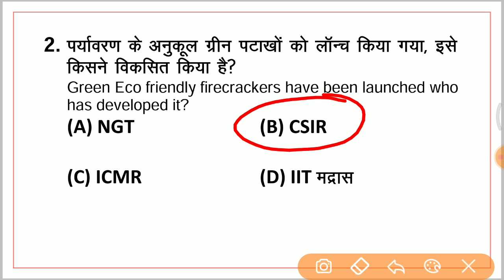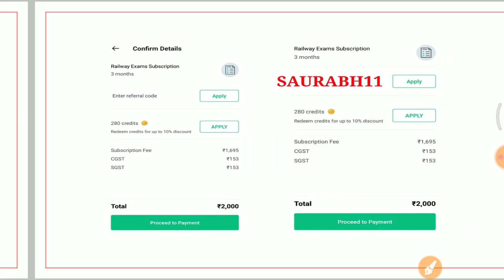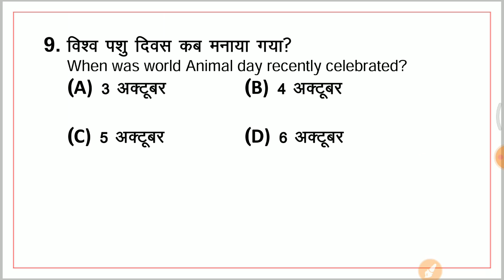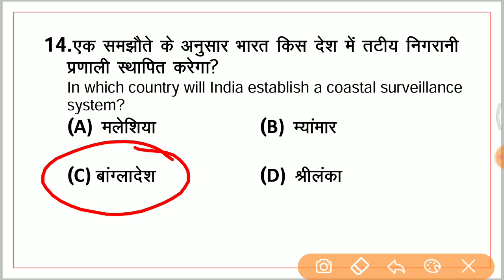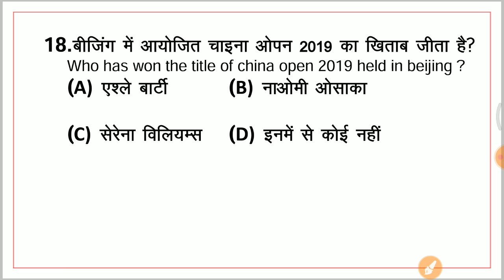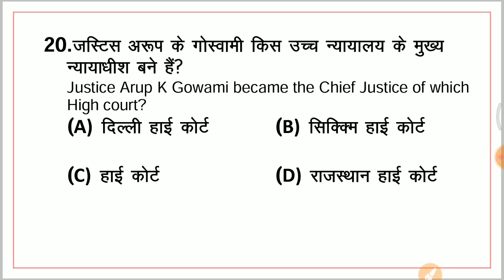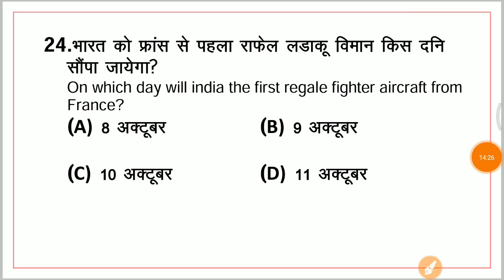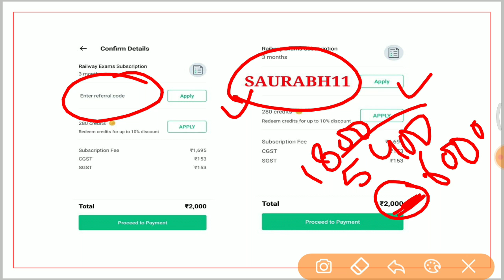12:00 AM - DRDO MTS 2020 | Current Affairs by Saurabh Sir | Last 6 Months Current Affairs (Part-21)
Current Affairs by Saurabh Sir | Last 6 Months Current Affairs
✿ We're Hiring:

1. One Subscription, Unlimited Access
2. Learn from your favorite teacher
3. Real time interaction with teacher
4. You can ask doubts in live class
5. Limited students
6. Download the videos & watch offline

✿ Morning Shows:
05:00 AM - GK Black Magic Show by Rohit Sir
06:00 AM - Daily Current Affairs MCQs by Krati Ma'am
06:30 AM - Maths Black Magic Show by Akash Sir
06:45 AM - Vocab का समाधान by Sandeep Sir (Mon to Sat)
07:00 AM - Current Affairs Show by Krati Ma'am
07:40 AM - All in One GS for all Exams by Saurabh Sir
08:00 AM - The Hindu Editorial by Sandeep Sir (Mon to Sat)

✿ RBI Assistant & SBI Clerk 2020:
09:00 AM - Maths by Akash Sir
10:00 AM - English by Sandeep Sir

✿ SSC CHSL 2019:
01:00 PM - English by Akanksha Ma'am
01:30 PM - Maths by Sajjan Sir
02:00 PM - Reasoning by Deepak Sir
02:30 PM - GK by Rohit Sir

✿ SSC CGL 2019 (Tier-I):
03:00 PM - Reasoning by Deepak Sir
03:30 PM - Maths by Sahil Sir
04:00 PM - English by Akanksha Ma'am
04:30 PM - GK by Krati Ma’am

✿ RRB NTPC 2019 (CBT-1):
05:00 PM - GK by Aman Sir
06:00 PM - GS by Rohit Sir
06:30 PM - Maths by Suresh Sir

✿ RRB Group D 2019:
07:00 PM - GK by Rohit Sir
08:00 PM - Maths by Suresh Sir
08:30 PM - GS by Aman Sir

✿ DRDO MTS 2020:
09:00 PM - Maths by Akash Sir
10:00 PM - English by Akanksha Ma'am
10:30 PM - GK by Rohit Sir
11:00 PM - GS by Aman Sir
12:00 AM - Current Affairs by Saurabh Sir

✿ Special Sessions:
12:30 PM - Vocab Show by Akansha Ma’am
02:00 PM - Current Issues by Krati Ma’am
09:00 PM - Current Affairs by Saurabh Sir

✿ Weekend Special Sessions:
08:45 AM - 5 Minute English by Sandeep Sir (Sat)
10:00 AM - OMG (Online Motivational Guru) by Sandeep Sir (Sat)
12:00 PM - Synonyms Short by Sandeep Sir (Sun)
07:00 PM - VTR (Vocab through Roots) by Sandeep Sir (Sat)